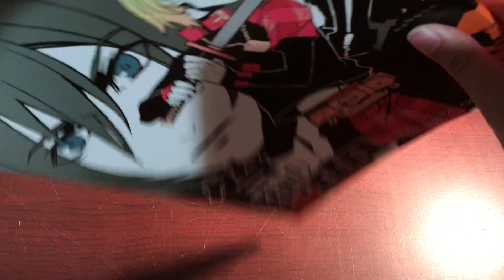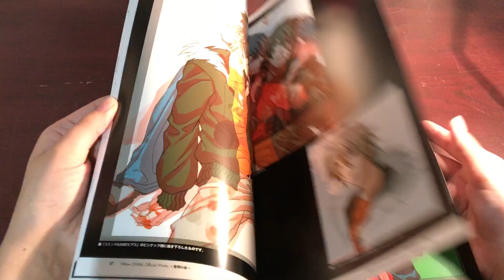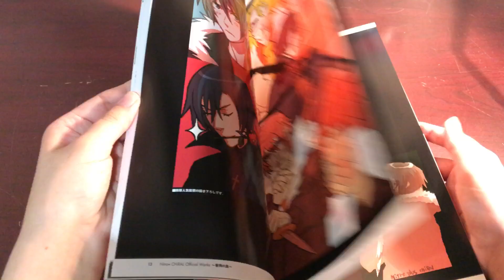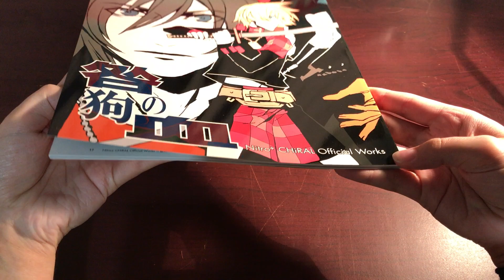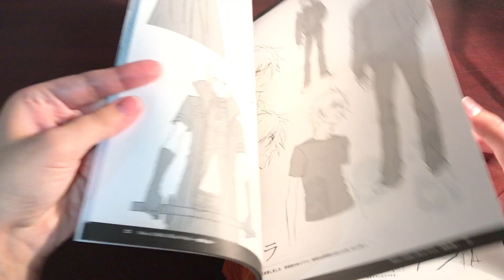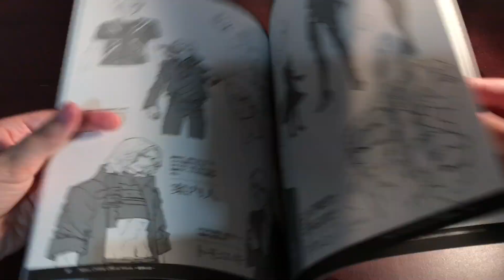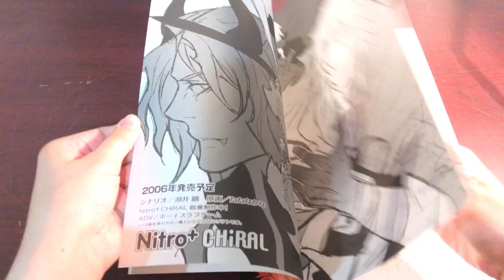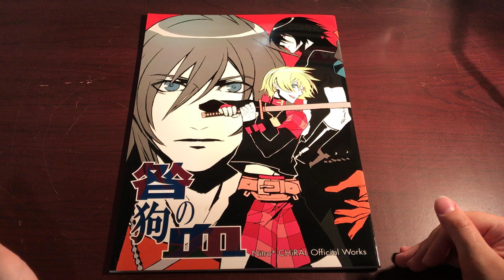Nitro+Chiral Official Works Togainu no Chi Flip Through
OR on CD Japan